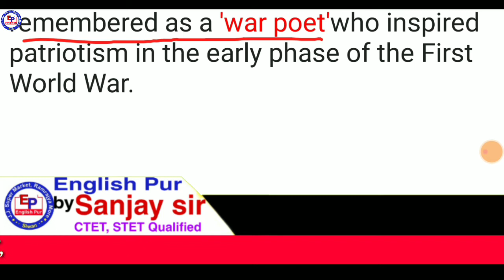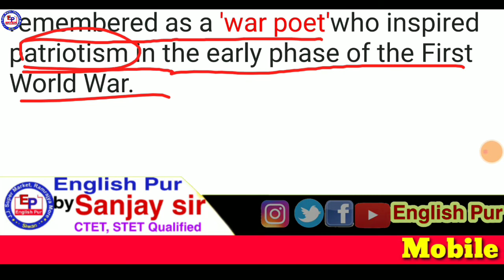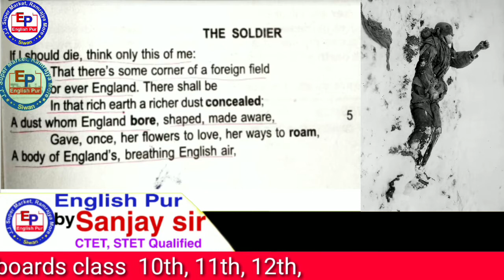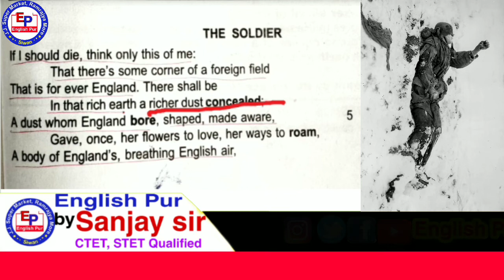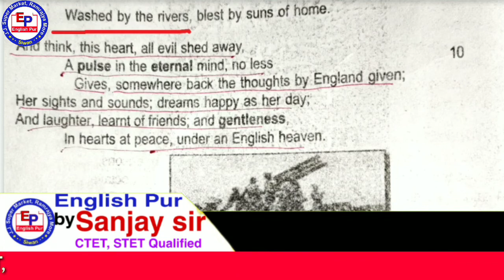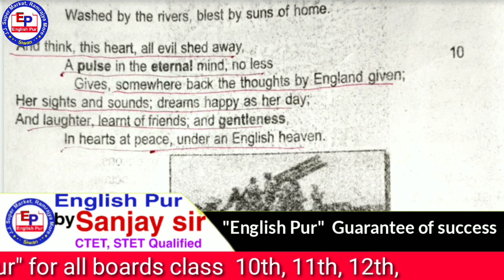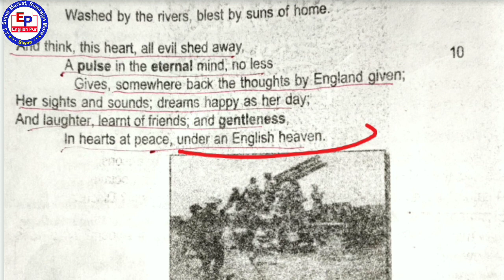The_Soldier_by_Rupert_Brooke/line by line explanation इन हिन्दी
link here 👇👇👇👇👇👇👇👇
Summary An Epitaph

Abut thish videos. The Soldier is लाइन बाय लाइन एक्सप्लैनेशन इन हिंदी इन इजी लैंग्वेज
 इस क्लास में द सोल्जर पोयम पोयम का एक्सप्लेनेशन हिंदी में लाइन बाई लाइन सबसे आसान लैंग्वेज में देखें

Videos Tital-: line by line explanation of the soldier

This channel is special for those students who want to prepare for BSEB class 10th 12th,English(Hon)
Prepare for CTET,BTET,UPTET,HTET, Bank PO,NDA,CGL, Airforce,IBPS,LIC, and different competitive exam.

*Friends, you can study Hindi book and व्याकरण regarding class and competition.

M. A(Eng),B. Ed.
CTET, STET Qualified